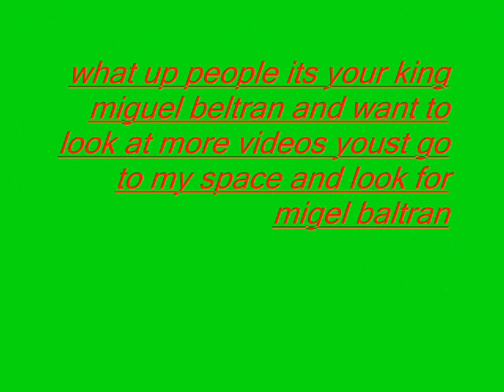scorpion theme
its sow cool made this video for all my people thet are fans for mk yoyoyoyoyoyyyyyo